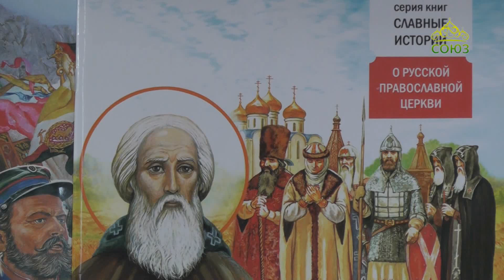Лампада (Новополоцк). Выпуск от 23 сентября